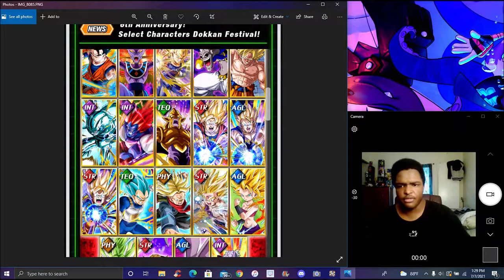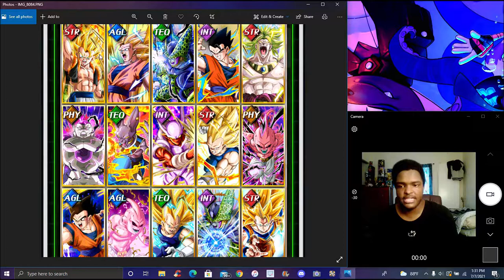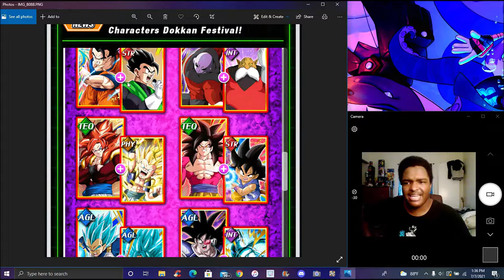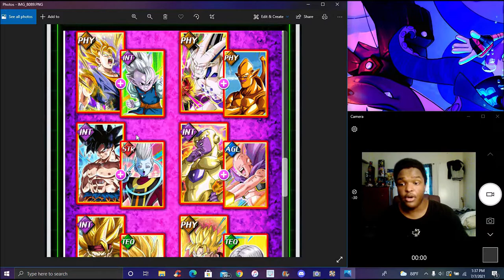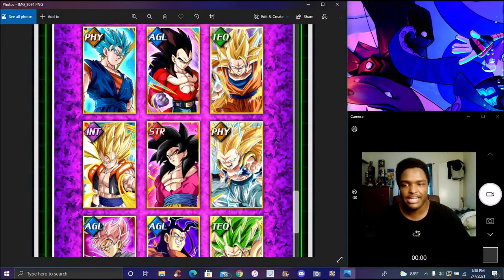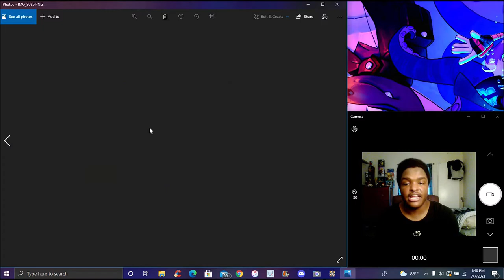HOLY POGGERS!!! WHICH UNIT YOU SHOULD GET W/ THE RED & PUR STONE ON GLOBAL!!! ??? DBZ Dokkan Battle